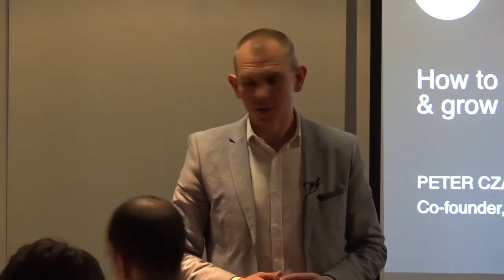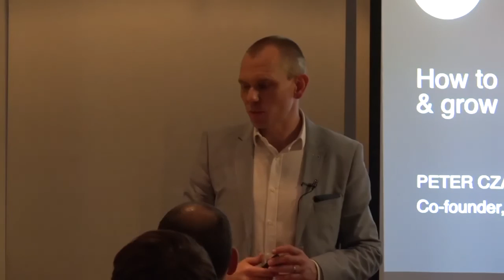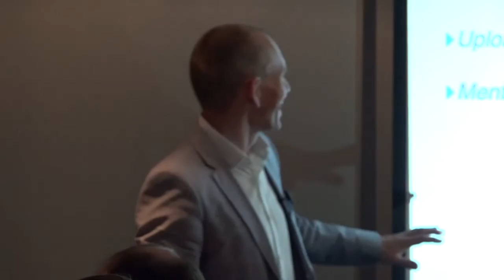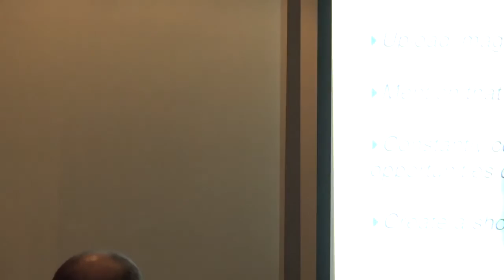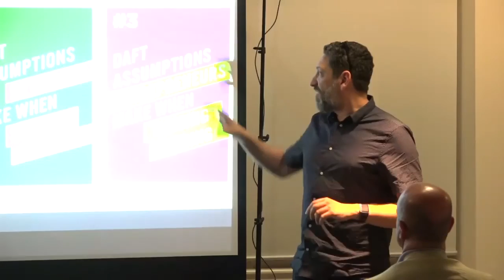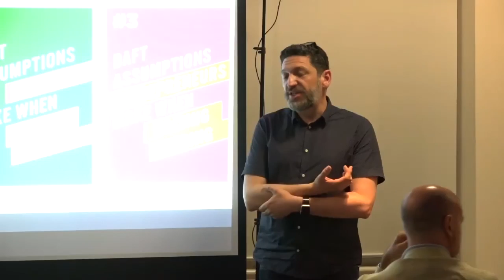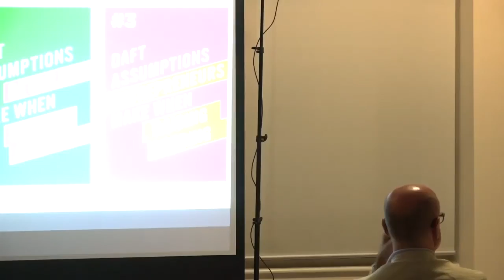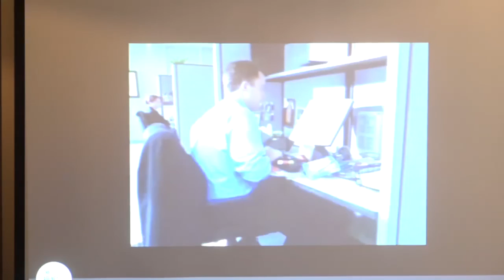How to Present with Impact - Public Speaking and Presentation Skills with Marcus Hemsley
In this video Marcus Hemsley (Founder of Fountain Partnership) speaks to Agency Collective members in London about how to Present with impact. This event was for Marketing, Branding, PR and Creative Agencies.

Marcus draws on his 7 years of training from Toastmasters International, TED Talks and his own extensive research.

His Agency, Fountain Partnership, is a Digital Marketing Agency based in Norwich and London in the UK